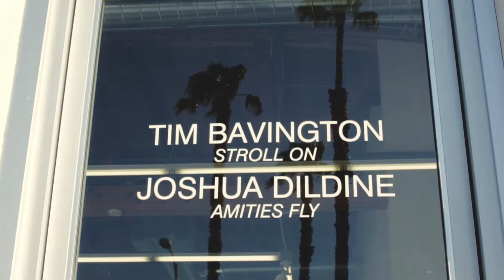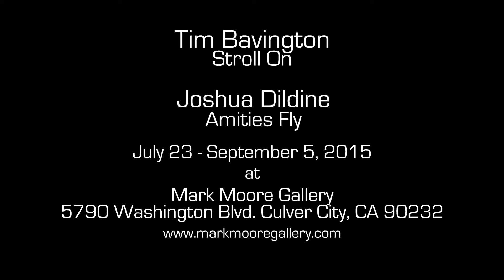Tim Bavington and Joshua Dildine @ Mark Moore Gallery Jul 23 - Aug 29, 2015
Mark Moore Gallery is pleased to present “Amities Fly”, the gallery’s second solo show from Los Angeles painter, Joshua Dildine.

Dildine (b. 1984, CA), received his MFA from Claremont Graduate University (CA). He has been featured in group exhibitions in Oakland, Los Angeles, San Diego, and Murfreesboro, as well as the Frederick Weisman Museum of Fine Art (CA). His work is included in the public collection of the Sweeney Art Gallery, University of California Riverside (Riverside, CA). He was also the recipient of the 2010 Claremont Graduate University Award. The artist lives and works in Claremont, CA.

Mark Moore Gallery is pleased to present “(Stroll On)," the gallery’s seventh major solo show from Las Vegas painter, Tim Bavington

Tim Bavington (born 1966, England) received his BFA from the Art Center (CA) before making the permanent move to Las Vegas, where he completed his MFA at the University of Nevada, Las Vegas (NV). His work is included in the public collections of Fredrick R. Weisman Collection (CA), Albright-Knox Art Gallery (NY), Creative Artists Agency (CA), Joslyn Art Museum (NE), Museum of Contemporary Art, San Diego (CA), Portland Art Museum (OR), United Talent Agency (CA), Vivendi Universal (CA), Palm Springs Art Museum (CA), Denver Art Museum (CO) and The Museum of Modern Art (NY).